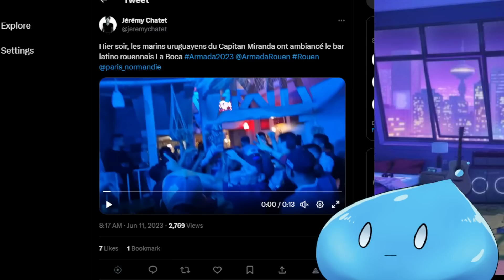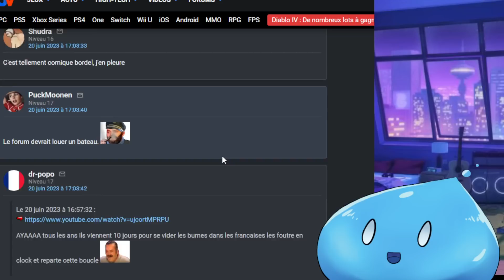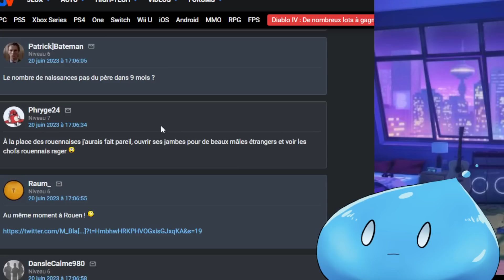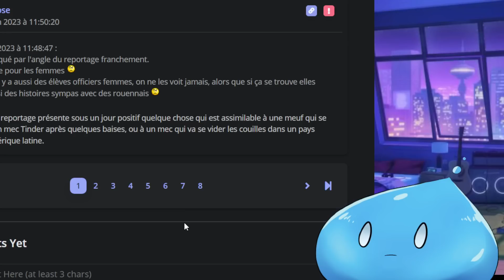MALAISE: LES NORMANDES EN PLEURS CAR LES MARINS MEXICAINS PARTENT